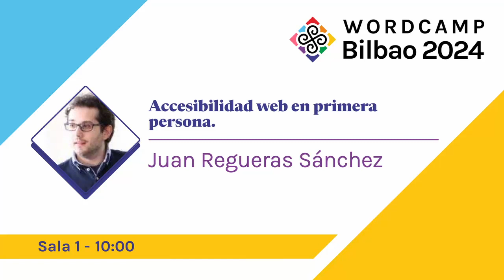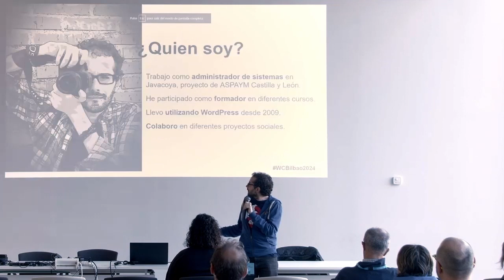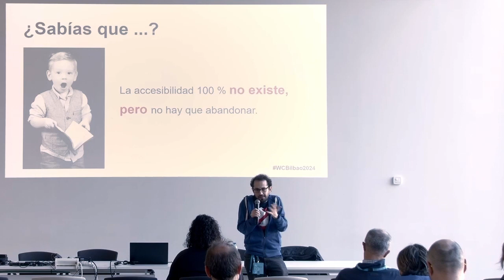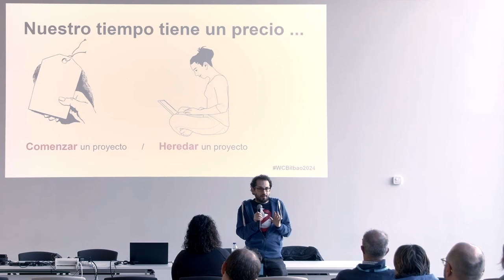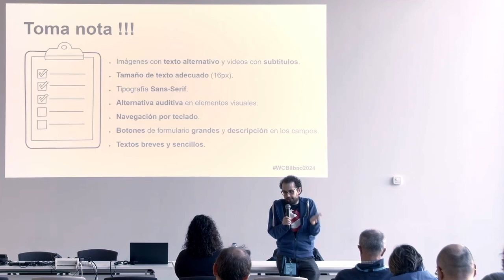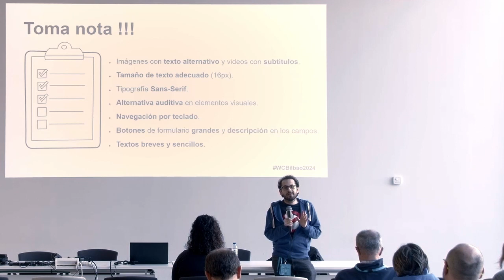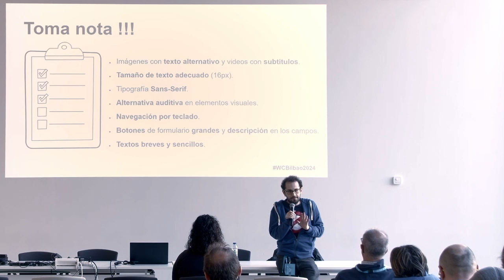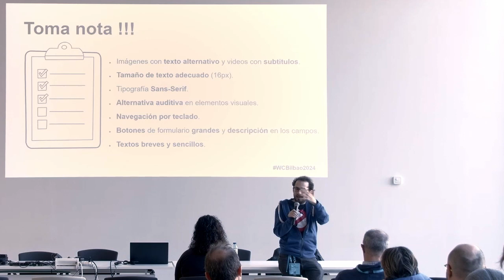Accesibilidad web en primera persona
Cuando comenzamos nuestro proyecto con WordPress debemos tener en cuenta varios factores entre ellos la accesibilidad web. En muchas ocasiones no somos conscientes del valor que esto tiene para muchas personas, por ello te invito a conocer algunos conceptos básicos a tener en cuenta para hacer nuestro sitio más accesible.Presentation Slides »